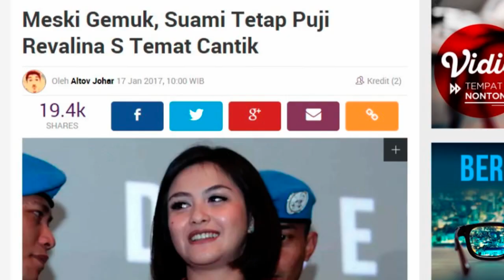Meski Gemuk, Suami Tetap Puji Revalina S Temat Cantik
Sumber:
Altov Johar